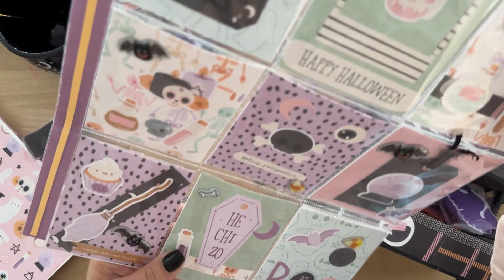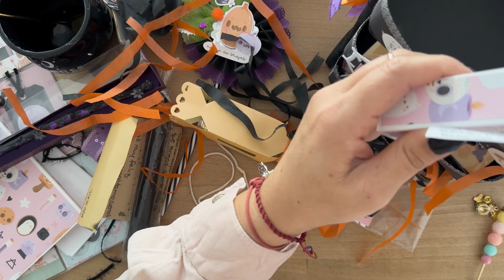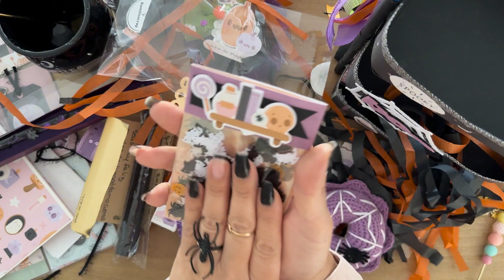Grupo Las Brujas #11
🧙‍♀️Hola Mis brujitas ! Hello my little witches !

Hemos comenzado esta nueva serie recordad chic@s que cada mañana es un nuevo comienzo, un lienzo en blanco donde pintar tus sueños !
Dejad que la magia de un nuevo día te inspire a crear  momentos especiales, a encontrar belleza en lo cotidiano...
Sobre recuerda siempre Que tu eres la Maga y cada amanecer es tu varita mágica ...

Ya sabeis os quiero muuuuxo! Love u all!

Mayiochi